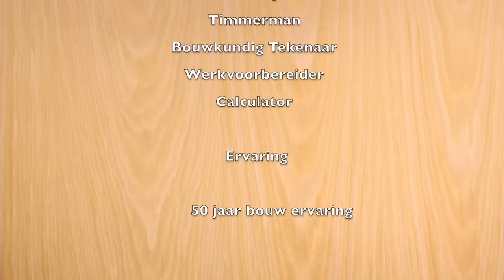Timmertip 682 Eiken kastje.Voeding-snoeren wegwerken.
Ooit begonnen en nu afgemaakt.Kast met ophangsysteem.